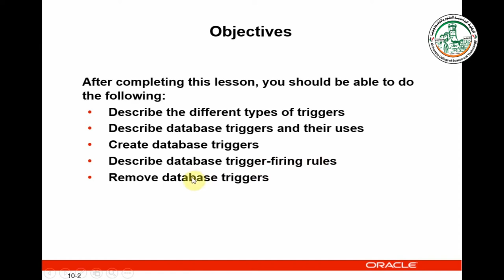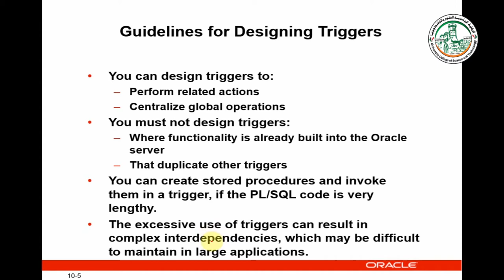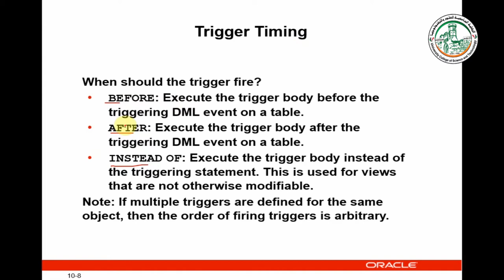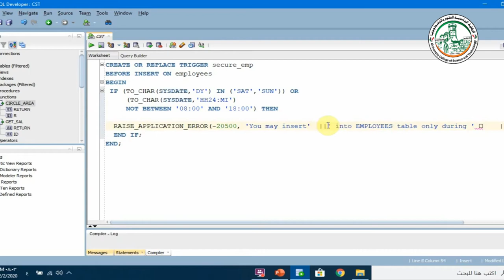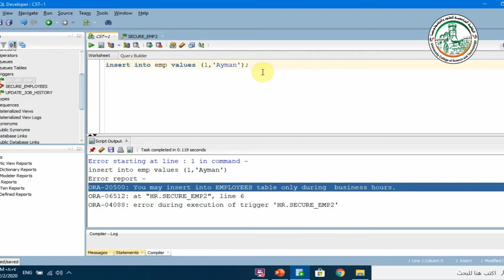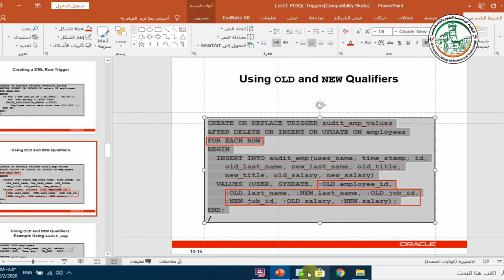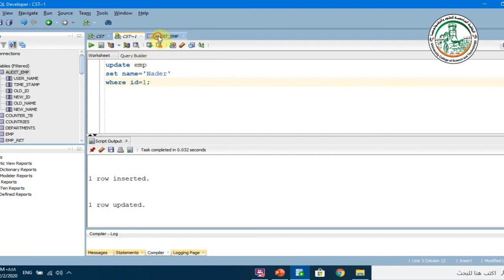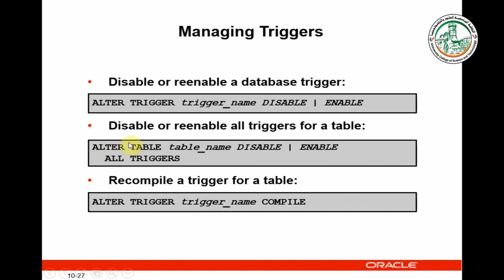PL SQL Triggers